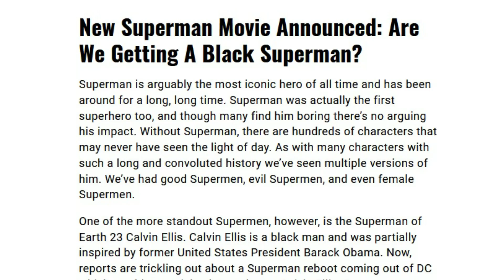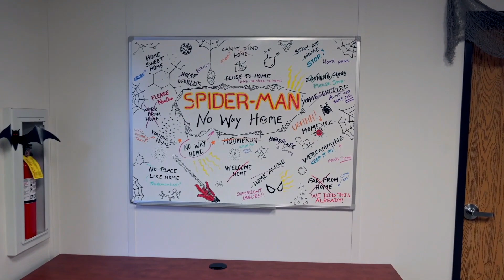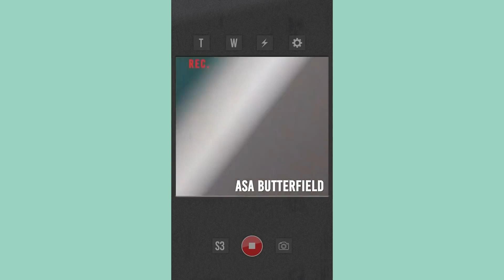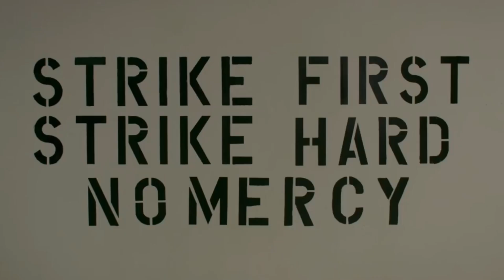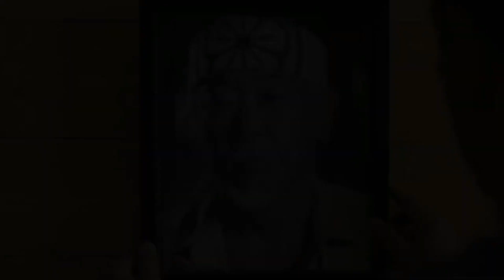Nejočekávanější filmy a seriály do konce roku 2021 | ULBERT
Tak ve zkratce: Jsem obyčejný týpek jako Vy. Sleduju seriály a filmy, čtu komiksy, hraju videohry, občas ulítávám na cosplayi a rád sdílím svoje názory (i třeba sebeblbější) přes tenhle YouTube kanál, kde najdete recenze současnýh i starších filmů, seriálů, různé zajímavosti ze zákulisí filmů, informativní videa, TOP 10 a další žebříčky, občas nějaké gameplaye a tuny dalších videí.

Pokud vás něco bude trápit, tak mi napište svůj dotaz buď na Facebook stránku, kde to ale není s rychlostí odpovědí žádná sláva, nebo mi normálně sem na YT napiště do sekce “Komunita” nebo pod aktuální video, kde vám odpovím určitě rychleji.

PS: Tenhle YT kanál ULBERT můžete sdílet mezi svými kámoši, spolužáky, rodinou, nepřáteli nebo obecně podstrčit komukoliv, kdo Vás s tím nepošle automaticky do hajzlu 😁😅
kliknout na 🔔, abyste dostávali upozornění, když vyjdou nová videa.
F.A.Q. - Často kladené dotazy:
Moje přezdívka se píše "Ulby", je tam Y.
Momentálně nekoukám na TWD, Gotham ani Agents of S.H.I.E.L.D.
Marvel vs DC - Nemusím si vybírat jen jedno nebo druhé, mám prostě rád kvalitní čtení nebo filmy a je mi jedno kdo je vytváří.

Skladba Cool Rock - Take the Lead interpreta